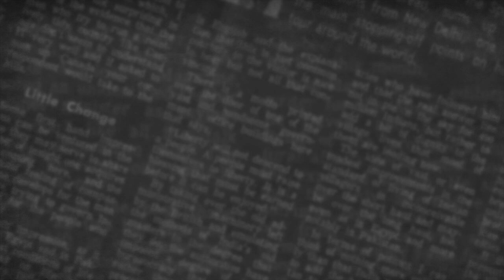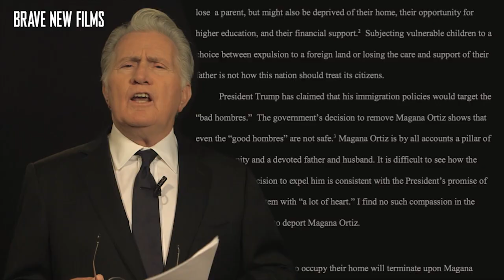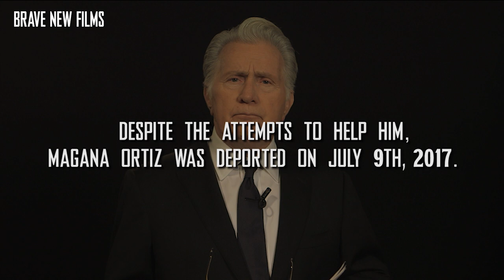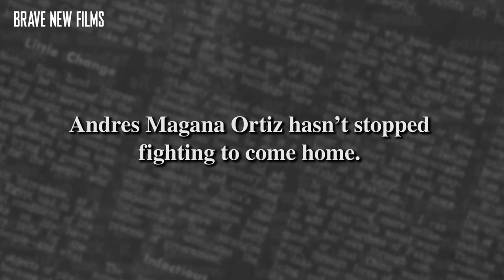Bring Andres Home • BRAVE NEW FILMS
The lawyer for a Kona coffee farmer who was deported back to Mexico despite being called a “pillar of his community” by a U.S. judge plans to file an appeal with the Board of Immigration Appeals on the grounds that he was legitimately married to a U.S. citizen and should not have been deported.